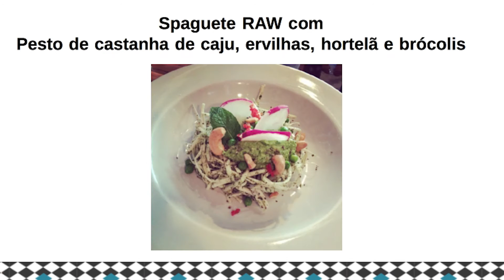Alimentação funcional orgânica - Renato Caleffi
1° Ciclo de Palestras Positiv.A : Como tornar sua vida mais positiva

ALIMENTAÇÃO FUNCIONAL ORGÂNICA

Urn plano alimentar promove saude e previne doenças. A alimentação funcional orgânica como hábito saudável e sustentável.

RENATO CALEFFI - Pioneiro em gastronomia funcional e orgânica, Chef e proprietário do restaurante Le Manjue Organique. Bacharel em Gastronomia com passagens por cozinhas no exterior e no Brasil, é professor e ministra cursos em todo o país. É autor dos livros "Escolhas e impactos - gastronomia funcional", "Tudo sobre Panelas" e da série infantil "Achaz".

Sobre a Positiv.A
Oferecemos consultoria em soluções ambientais integradas para todos os tipos de estabelecimentos: residenciais, comerciais e rurais. Nossos produtos e serviços envolvem sistemas para manejo de água, eficiência energética, energias renováveis, paisagismo multifuncional e compostagem. Realizamos desde o projeto até a implantação, com o objetivo de tornar a vida das pessoas mais abundante e positiva.